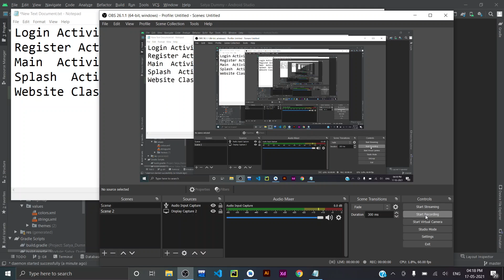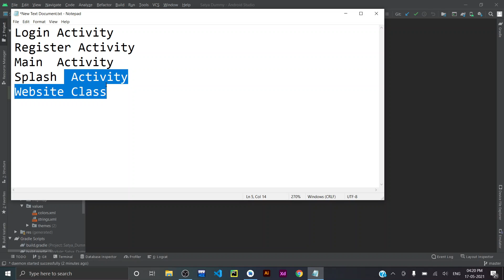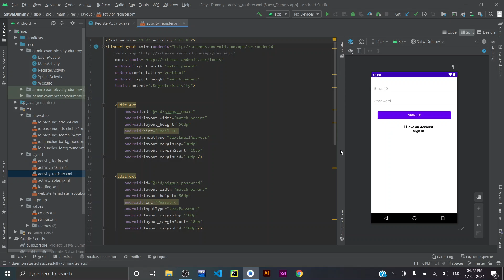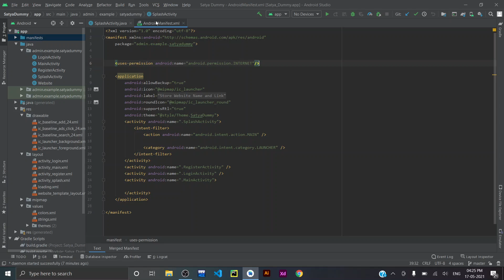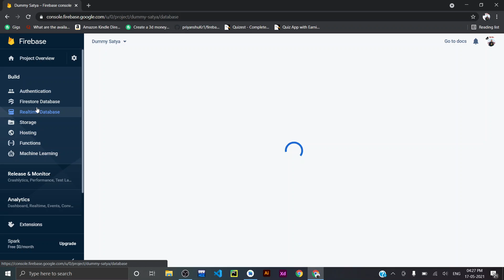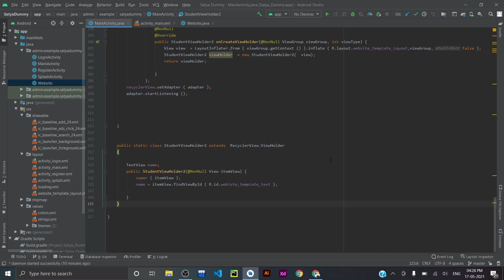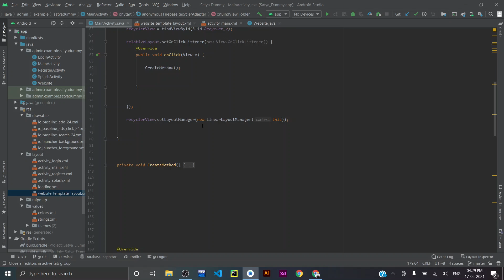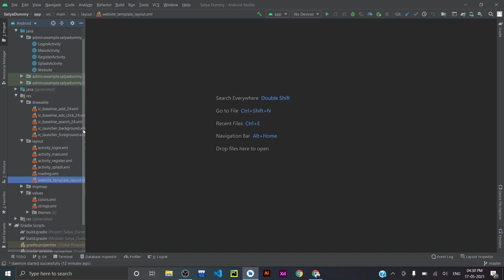Store Website Name and URL by Using Firebase in an App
(Star 🌟 de dena GitHub pe 😜)

🔗 App Link :-

Android Studio
Firebase